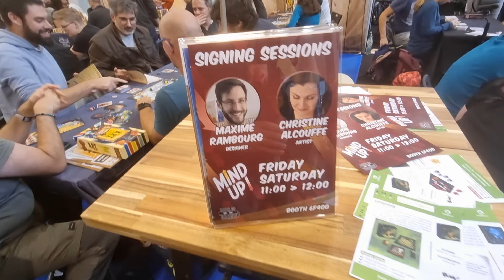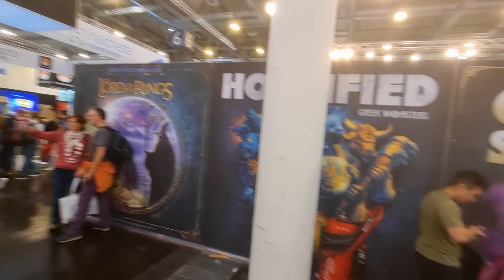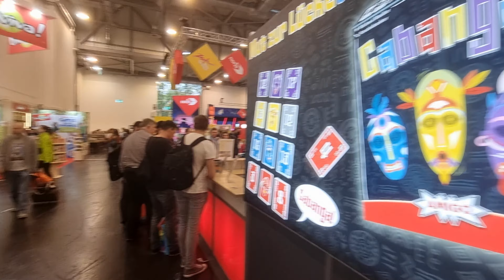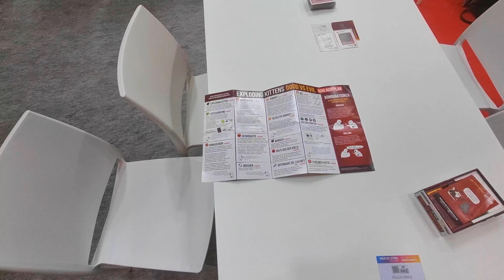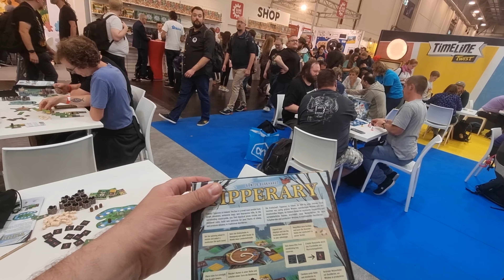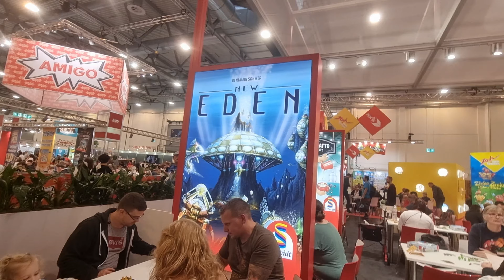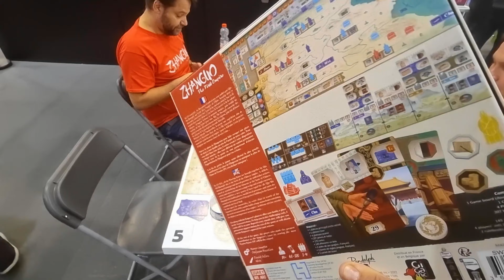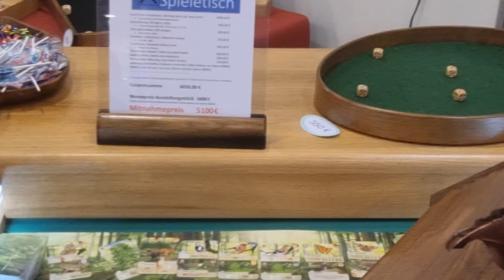Spiele Messe 2023 - Essen Grugahallen - Halle 6 - 4k-60fps - Longversion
Nach langer Zeit wagte ich mich ein mehr Tage Besuch in der Spielemesse in Essen zu Besuch, ich habe Halle 1 bis 6 Abgeklappert. Halle 7+8 waren leer. Mein Anfang war Halle6 nach einem Rundgang bin ich dann per Zufall gewisse Tisch abgegangen um zu sehen was es so an neuen Spielen gab.